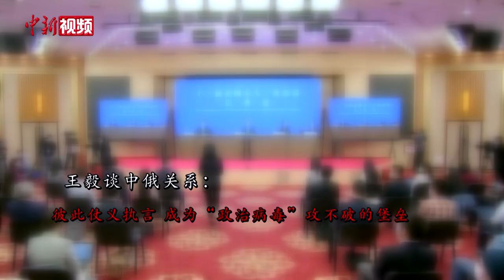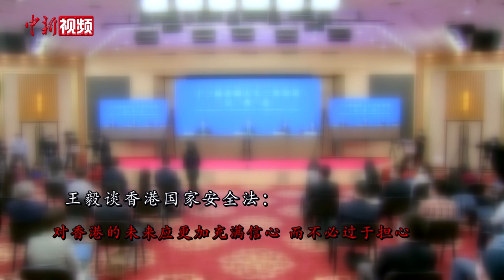300秒盘点王毅回应热点精彩答问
5月24日，十三届全国人大三次会议举行记者会，中国国务委员兼外交部长王毅就“中国外交政策和对外关系”相关问题回答中外记者提问。在超过90分钟的记者会上，王毅共回答了二十余家中外媒体的提问。过程中，他回应热点，金句频出。